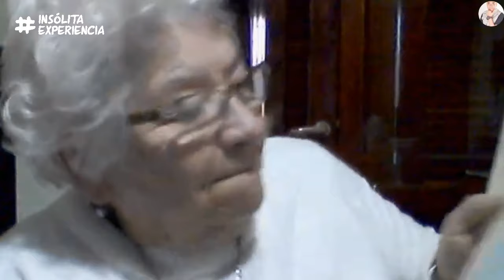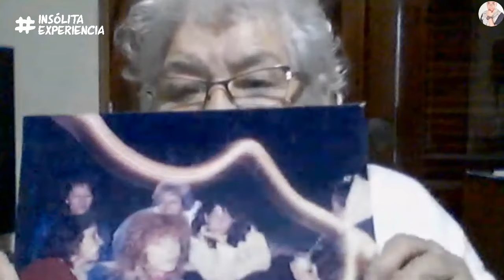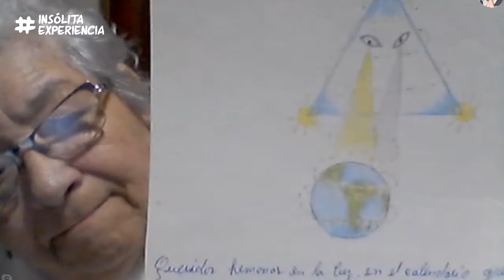IMPACTANTE I MAPAS DEL FUTURO según EXTRATERRESTRES; NUEVA configuración CONTINENTAL: ADELA GARCÍA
PROGRAMA TRANSMITIDO EL DOMINGO 13 DE SEPTIEMBRE DE 2020.

👉InsólitaExperiencia no se hace responsable ni comparte necesariamente las temáticas y opiniones vertidas en este programa. Este video es netamente informativo.